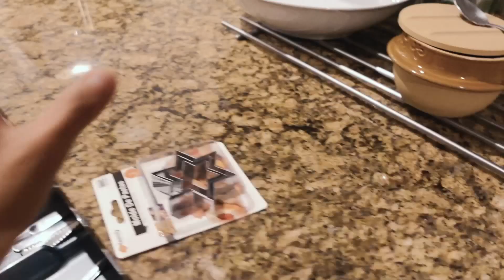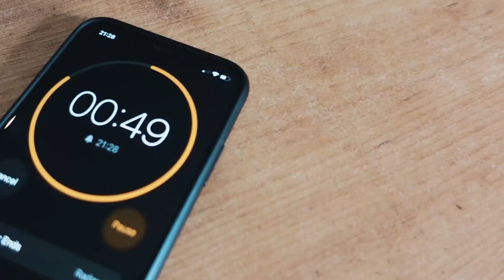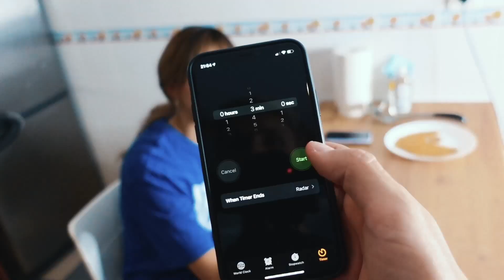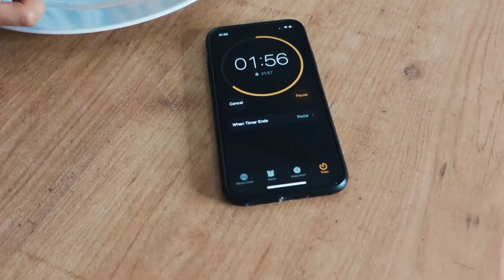Galletas DALGONA - SQUID GAME en casa - Reto aceptado xd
Tami:  @TamiTamako

Shorts:  @ElSkyOdin

Aqui esta otro reto muy comentado, que intentemos hacer las famosas Galletas de Squid Game en casa y luego competir recortandolas jaja esperamos que les guste, porfi dejen like, suscribanse, y comenten muchos retos mas para seguir con todo =)

skyandtami hablando en español Tama Tomo SkyOdin La Chori El Eskai ElEskaiYT Tik Tok Tik Tok 2021 Galletas DALGONA - SQUID GAME en casa - Reto aceptado xd hacemos las galletas de squid game en casa el juego del calamar dalgona experimento reto desafio mexico argentina chile peru colombia españa